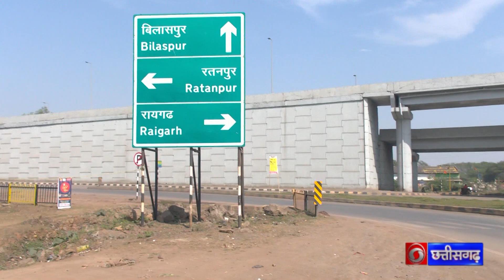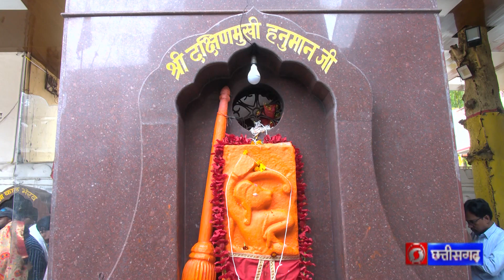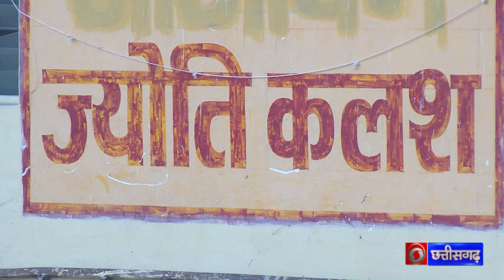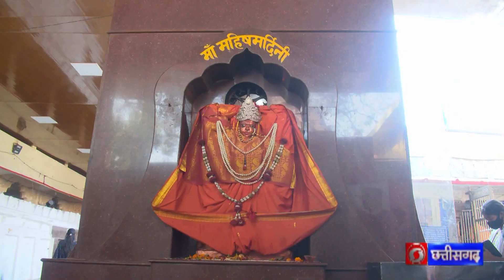हमर चिन्हारी :- महामाया मंदिर रतनपुर , प्रसारण दिनांक - 10.02.2024